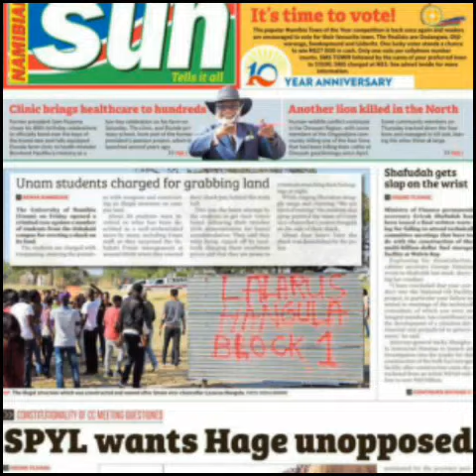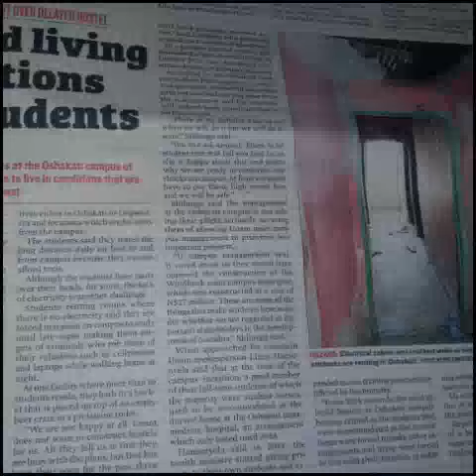University of Namibia Oshakati Campus 2017 SRC Hostel demand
Request for hostels